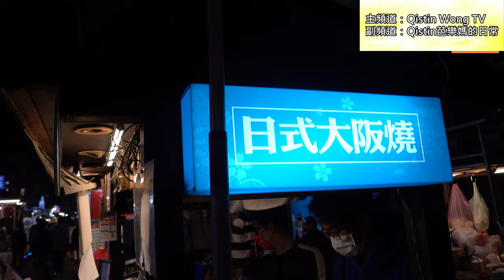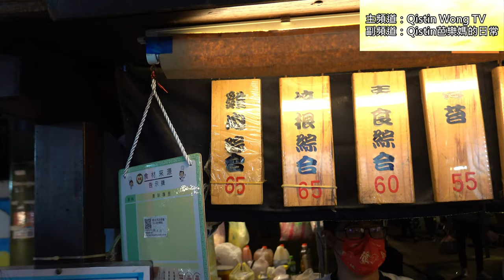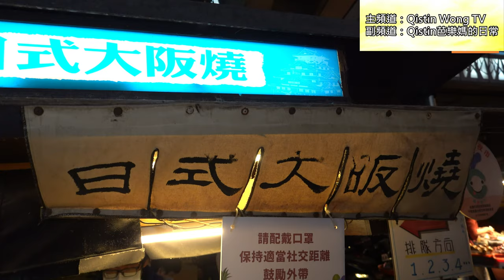日式大阪燒，中壢新明觀光夜市│夜市素食小吃│台灣街頭美食│Taiwanese Street Food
【美食資訊】
店名：日式大阪燒
地址：320 桃園市桃園區桃園市中壢區中央西路二段97號
營業時間：
週一:　下午6:00 - 下午11:00
週二:　下午6:00 - 下午11:00
週三:　下午6:00 - 下午11:00
週四:　下午6:00 - 下午11:00
週五:　下午6:00 - 下午11:30
週六:　下午6:00 - 下午11:30
週日:　下午6:00 - 下午11:00
分享我在主頻道Qistin Wong TV,
做菜背後的私下生活日常,
瑣碎複雜的日常, 可以簡單即精彩~
Life is simple. Life is beautiful.
我的新書 -《芭樂媽Qistin的原型素食日常》正式發售囉!